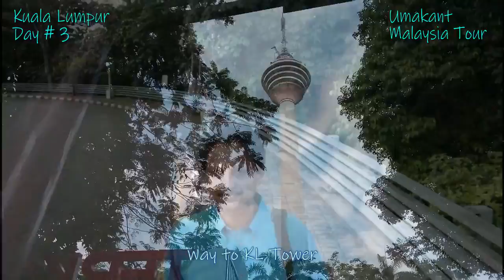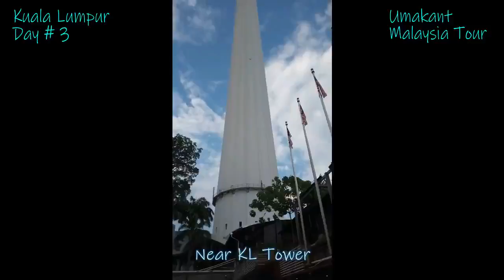Kuala Lumpur Vlog#18- Visiting KL Tower | Holding Red and Green Macaw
KL Tower or Menara Kuala Lumpur is the 2nd most important tower of Kuala Lumpur next to Petronas Twin Tower. The ticket is 99 MYR for foreigners to go to the top. Its height is 421 meters including the antenna on the top. Its construction was completed in 1995.
KL Tower Mini Zoo is one of the attractions of Kuala Lumpur. There are two red and green Macaus which you can take picture with. Charge 10 per person ringits (1 MYR=17 INR). You can take a few snaps within that short period. This is just at the entrance of Menera Kuala Lumpur (KL Tower).